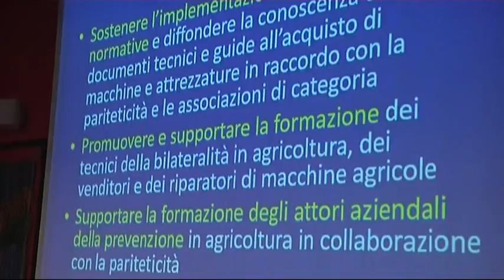agronomi di pardo seminario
Seminario Sicurezza - Mario Di Pardo è il Presidente della Federazione Regionale dell'Ordine dei dr. Agronomi e dr.Forestali. Spiega le ragioni di questo seminario,molto partecipato,che si è occupato sia del lavoro in Agricoltura,che in quello dei Cantieri Forestali.